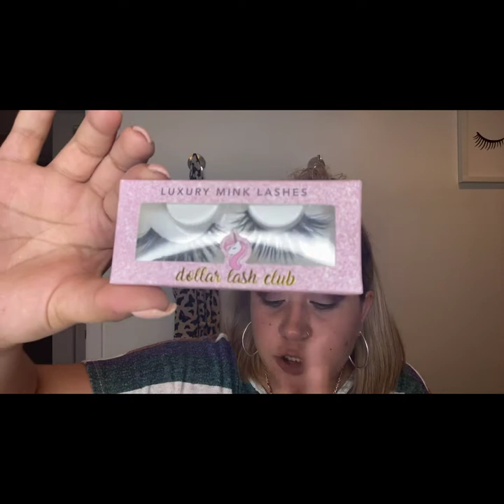Glam Time with Liz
Breakdown:
Shadow: Fervent and Discreet highlighted with Relaxed
Brows: Moodstruck Brow Obsession Pallet in Brunette
Lashes: Dollar lash Club  lashes in style Sabrina
Face: Contour using Foundation Stick in Cashmere and Velour
Blush: Sweet
Highlight: Benevolent
Lips: Prudent liner and Crushed Lip Powder in Compatible
Behold Setting Powder